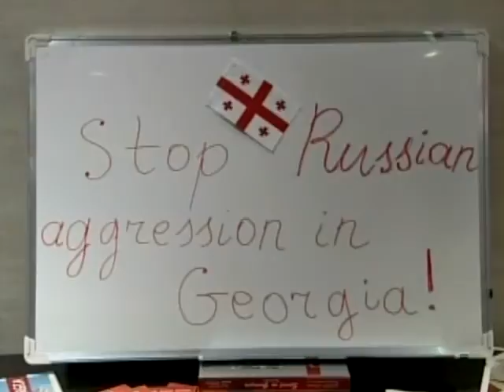Georgia Still At Olympics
"CBS News RAW:" Despite heavy fighting in their homeland against mobilized Russian troops, athletes and trainers from Georgia have remained in Beijing and continue to compete at the 2008 Olympics.